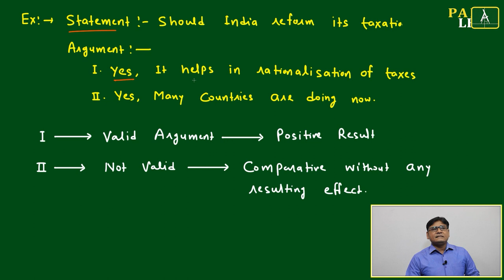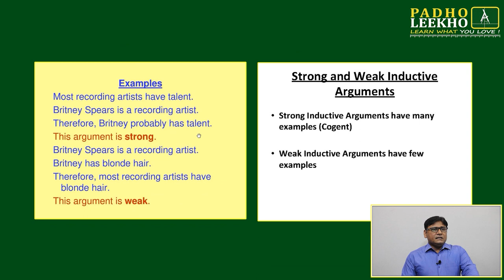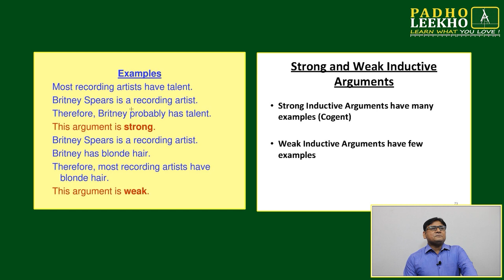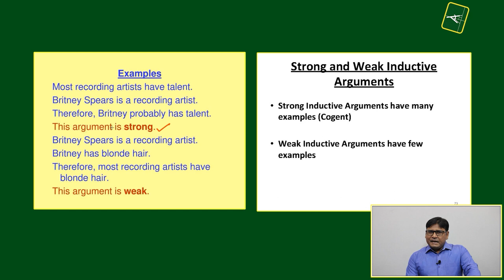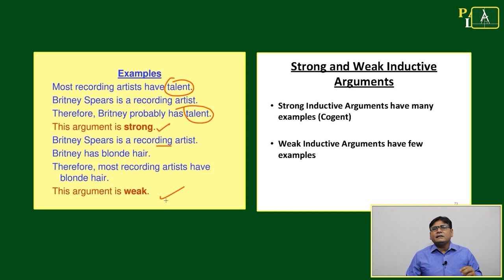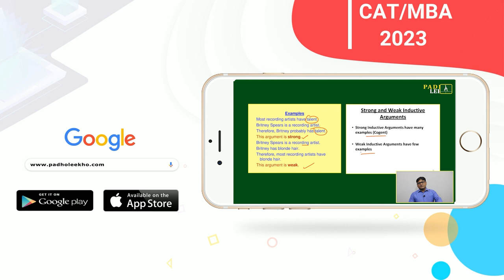VALIDITY OF ARGUMENTS EXP-1 (GATEWAY TO VR)LR |CAT 2023 | CAT/MBA PREP ONLINE